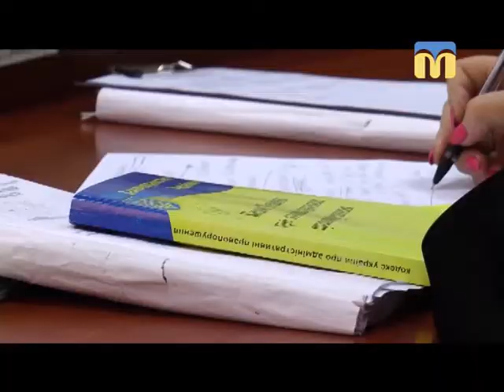13.06.2018. Новини. 17:00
Інформаційна картина дня (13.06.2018) поглядом кореспондентів телеканалу “Миколаїв” (випуск новин — 17:00):
- справа Олексія Казимирова;
- знайшли хлопця, який 21 травня 2018 року розпилив газ у ЗОШ № 6;
- будівництво бізнес-центру біля “Дитячого містечка “Казка”;
-  МФК «Миколаїв» отримав атестат, який дає право брати участь у змаганнях Першої ліги.